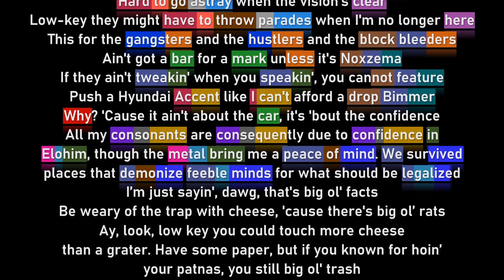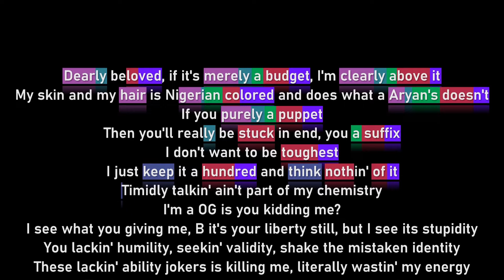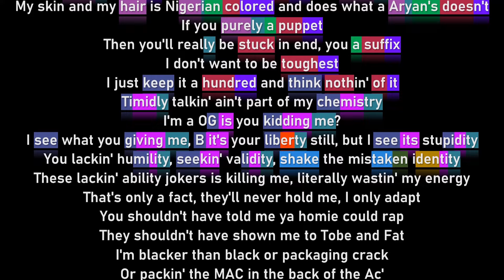TOBE NWIGWE + BLACK THOUGHT on "FATHER FIGURE" (Rhyme Scheme)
⚫Timecodes :
00:00 Intro
00:06 TOBE NWIGWE
01:26 Hook
01:39 BLACK THOUGHT